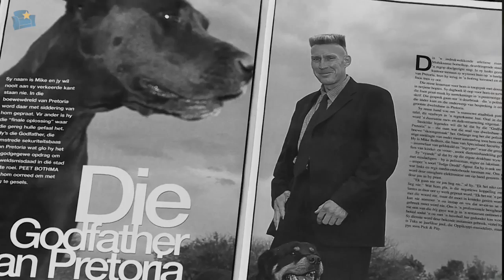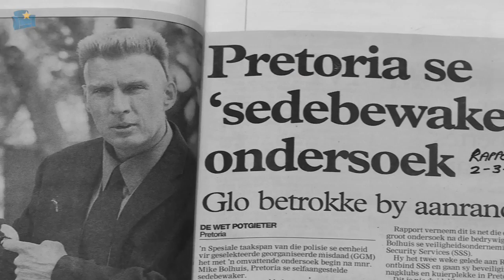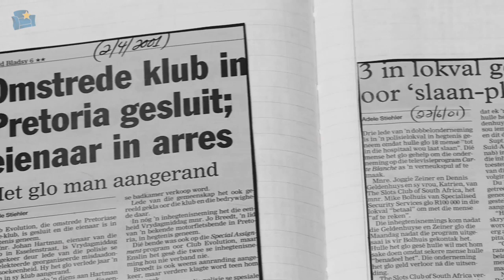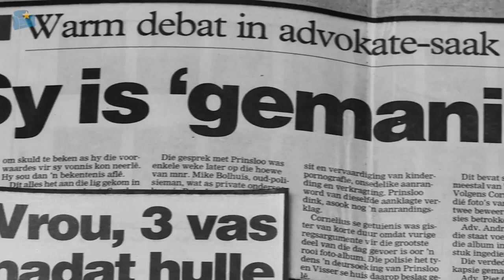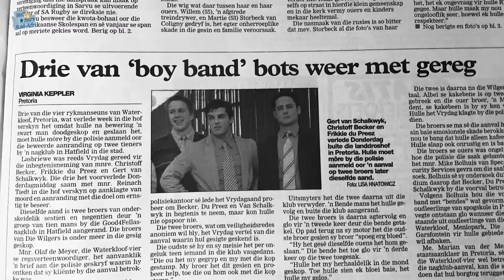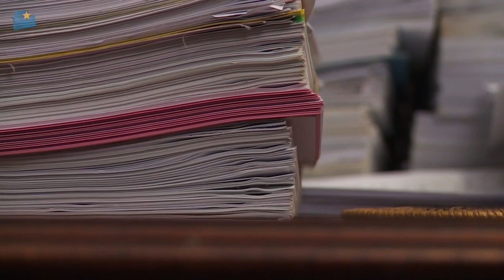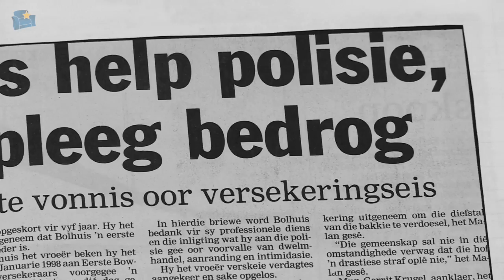Mike Bolhuis – Kwêla | Kyknet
Hannes kuier aan huis by die berugte privaatspeurder, Mike Bolhuis.